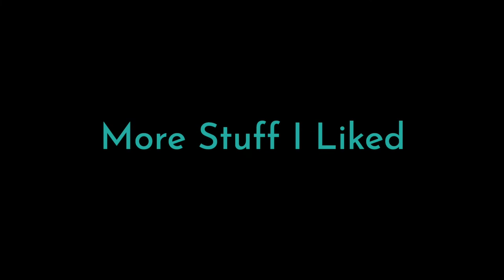THE FRENCH DISPATCH - an Adrien Brody fan's review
*Adrien plays Julien Cadazio, not Cadazo. *sigh* Sorry I missed that. Also, I failed to mention how good Tilda Swinton was.

Just my thoughts on The French Dispatch.

If you want to read some of the reviews I’ve written over the years, check out (the blog on which this channel is based).

And/or MovieBabble, where I am a contributor. You’ll find much better writers than me on the staff. That site is a good time! They also have a YouTube channel

VIDEO CREDITS:

Film At Lincoln Center. Wes Anderson and Cast on The French Dispatch | NYFF59. YouTube, October 4, 2021,

SearchlightPictures. THE FRENCH DISPATCH | The Private Dining Room of the Police Commissioner by Roebuck WRIGHT. YouTube, September 3, 2021,

or

THE FRENCH DISPATCH | The Private Dining Room of the Police Commissioner by Roebuck WRIGHT | Searchlight Pictures

INTRO:
Beat Me (sting version) - Real Heroes
Swell Metallic 3 - SFX Producer
Video created with placeit.net

OUTRO/END CARD:
Film Projector 2 - SFX Producer
Video from placeit.net or Canva.com (+edits in iMovie)

INCIDENTALS:
Whip Whoosh Swoosh 3 - SFX Producer
Beep 5 - SFX Producer